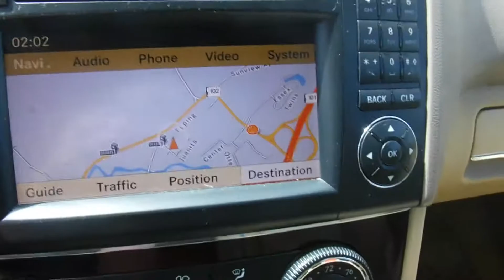2011 Mercedes-Benz M-Class ML350 4Matic